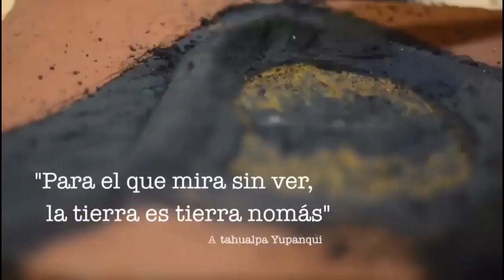VOLVER A LA TIERRA VIII, TECNICAS DECORATIVAS CON REVOQUES DE TIERRA, IMPARTIDO POR NATACHA HUGON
El TALLER DE TECNICAS DECORATIVAS CON REVOQUES DE TIERRA será impartido por NATACHA HUGON de Argentina, durante el ciclo de talleres virtuales de VOLVER A LA TIERRA VIII, organizado por La Escuela Taller de Boyacá e IBOMEX.
CIERRE DE INSCRIPCIONES 10 DE NOVIEMBRE DE 2020